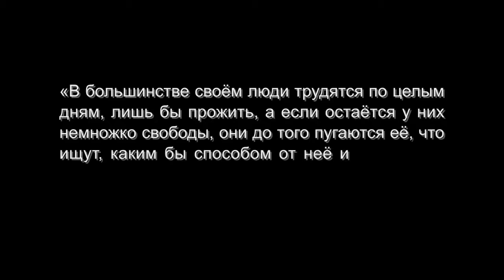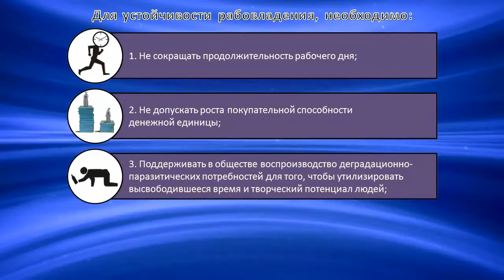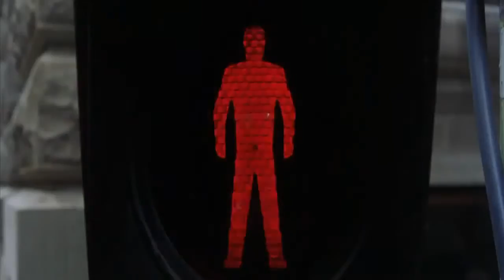О системном образовании. Донкан Александр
Обучаю заработку в интернете.